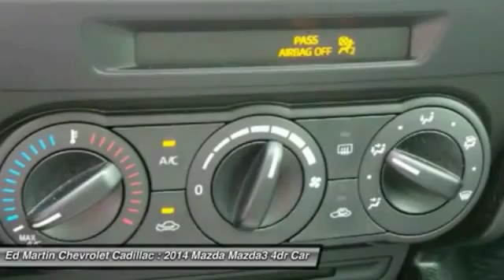2014 Mazda Mazda3 460897A2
2014 MAZDA MAZDA3 Anderson, IN
Stock# 460897A2

Tent Sale Priced for our  Crazy 8 Sale!!! Mazda3 i Sport, SKYACTIV-G 2.0L 4-Cylinder DOHC 16V, 6-Speed Automatic, and FWD. Don't bother looking at any other car! Get ready to ENJOY! Your quest for a gently used car is over. This terrific-looking 2014 Mazda Mazda3 has only had one previous owner, with a great track record and a long life ahead of it. This gas-saving Mazda3 will get you where you need to go, with comfort and safety to spare. Ed Martin - The only name you need to know!